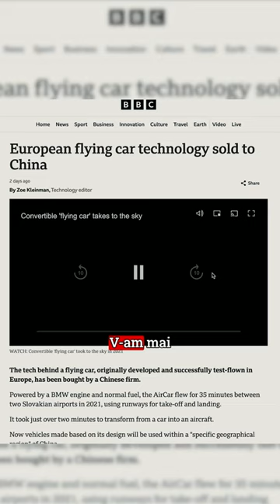CURIOSITY 216 - AirCar face progrese!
0:00 INTRO
1:25 AI GRIJĂ UNDE DAI!
2:35 A CREZUT CĂ E BRAD PITT
4:55 HUBERMAN CANCELED?
8:58 DIDDY DID IT?
11:20 NU E SCENĂ DIN BONNIE ȘI CLYDE!
13:50 SPOOFING PE MOBIL CU APELURI AI
17:30 A ÎNCEPUT REVOLUȚIA!
18:28 ERA MAȘINA VISURILOR, PÂNĂ AM CONDUS-O! LUCID AIR GRAND TOURING
22:10 DE DUMINICĂ ZBURĂM ÎN SCHENGEN
25:02 FĂRĂ ȚIGĂRI ELECTRONICE MINORILOR
27:50 ȘEFUL ANPC VERSUS PUII COLORAȚI
32:36 ÎMPART TERENUL PUBLIC!
33:43 ATACUL DE LA MOSCOVA - CROCUS CITY HALL
37:31 DEZASTRUL DIN BALTIMORE
41:04 DISCUȚIA DE PE STAȚII ARATĂ CUM AU FOST SALVAȚI OAMENII DE PE POD
42:07 DECLARAȚIA DESPRE CANCER A LUI KATE MIDDLETON DEVINE ”CONSPIRAȚIE”
45:05 NINJA A FOST DIAGNOSTICAT CU CANCER
46:11 CRESC CAZURILE DE CANCER ÎN RÂNDUL TINERILOR
48:43 ȚI SE FURĂ DATELE PESTE TOT
51:41 GOOGLE PIXEL 9 LEAKED
54:27 CAMERA DE TERA SLOW MO
56:21 REDUCERI BUNE LA APPLE IPHONE 15, MACBOOK AIR, WATCH SE
59:28 AI A FĂCUT CE SĂPTĂMÂNA ASTA?
1:07:28 CE A FĂCUT DUPA CE A PRIMIT IMPLANTUL NEURALINK?
1:09:35 IOS 18 NU VA AVEA UN CHATBOT
1:11:39 CLAUDE 3 ÎL BATE PE CHATGPT 4
1:14:24 NASA VA LANSA RACHETE CĂTRE LUNĂ
1:16:35 EUCLID ȘI-A REVENIT!
1:18:15 NE PREGĂTIM DE O EXPLOZIE A UNEI STELE
1:19:48 CE FACEM CU METANUL?
1:23:19 O SĂ CĂLĂTORIM ÎN TIMP?
1:25:11 TRATAMENTUL PENTRU HIV E AICI
1:28:42 AIRCAR S-A VÂNDUT CU TOTUL ÎN CHINA
1:30:48 GTA VI AMÂNAT PENTRU 2026?
1:32:23 CUM SA DISCUȚI CU UN NEGATIONIST AL ȘTIINȚEI - LEE MCINTYRE
1:34:05 INSIDE RURAL RUSSIA
1:36:44 MEME COINS SUNT PE VAL ȘI ARTIFICIAL SUPER INTELIGENCE